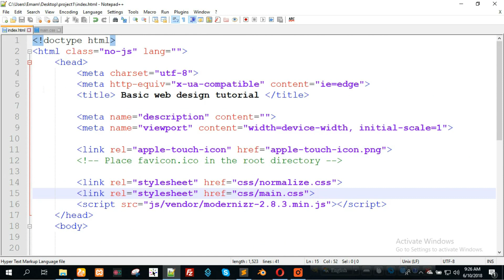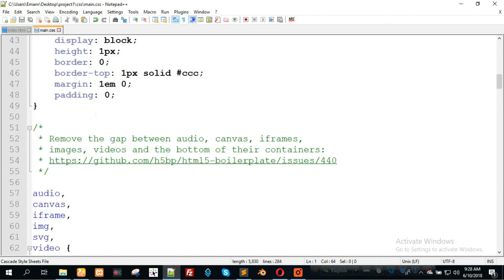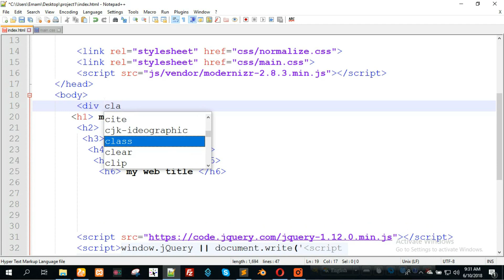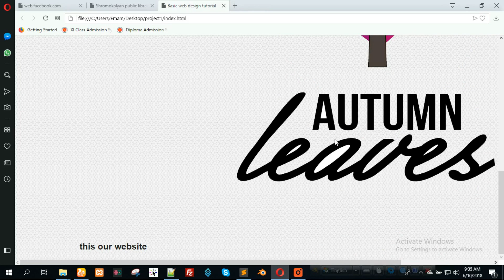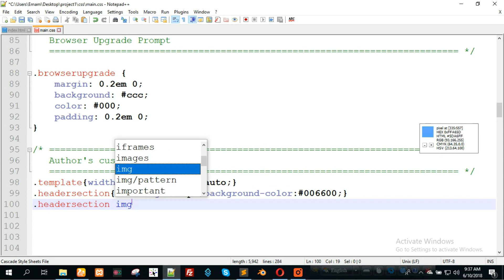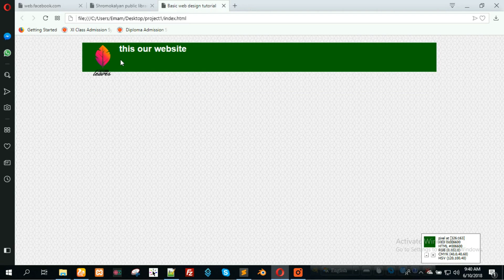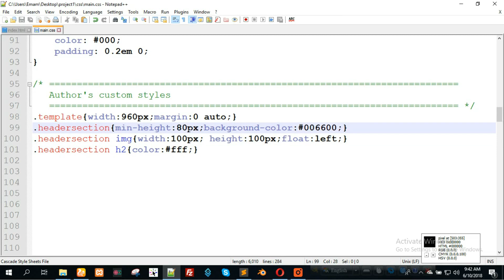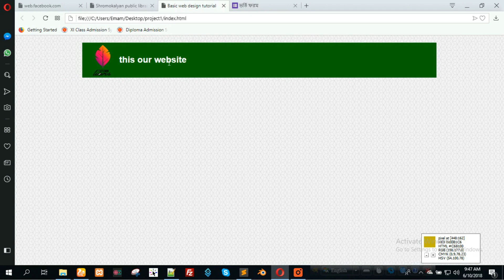Basic web design Bangla tutorial part 04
ওয়েব ডিজাইন টিউটোরিয়াল ফুল কোর্স । এখান থেকে আপনার ট্রেইনিং না করে বাসায় বসে থেকে ধাপে ধাপে ইংরেজি শিখতে পারবেন । প্রতিটি ভিডিও ভালোভাবে দেখলে আপনারা একজন ভালোমানে ওয়েব ডিজাইনার হিসাবে নিজেকে তুলে ধরতে পারবেন । এবং ফ্রিল্যান্সিং ক্যারিয়ার গড়ে তুলতে পারবেন ।
এখান থেকে আপনার step by step ইংরেজি শিখতে পারবেন ।